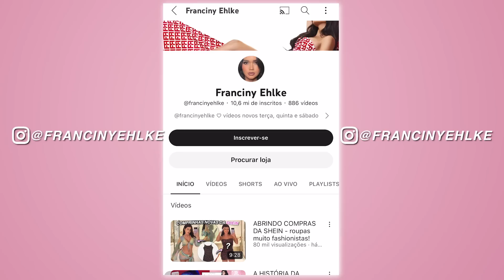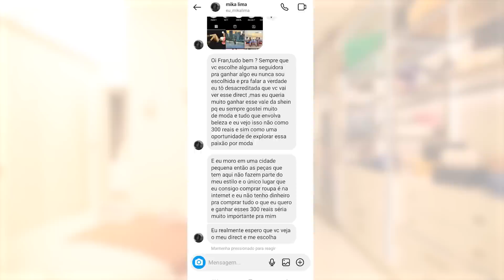PROVANDO LOOKS DE VERÃO DA SHEIN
Folia SHEIN, folia pra todos, do dia 23/1 ao dia 30/1 – descontos de até 80% e dos dias 31/1 a 13/2 de até 85%

➭  Para me mandar coisas: Caixa Postal: 38 cep 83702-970 ♥